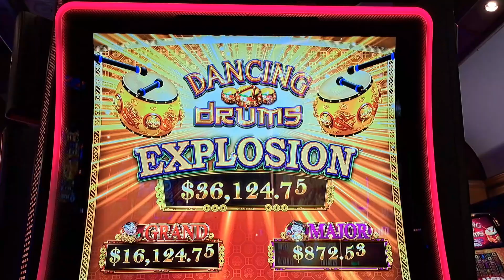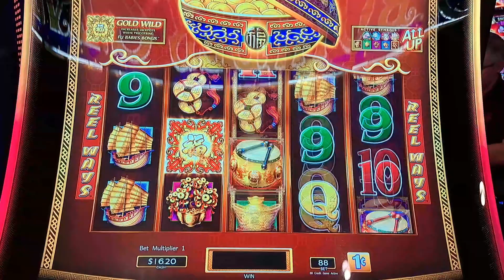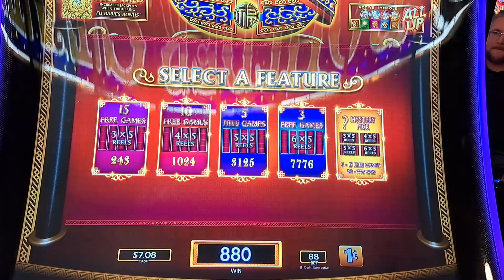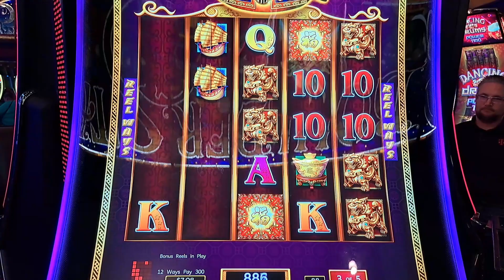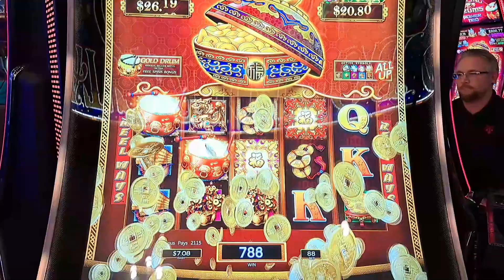Dancing Drums Explosion BOOM BOOM BOOM BOOM!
Dancing Drums Explosion, triggered with four bonus symbols! Love this game! As always, please